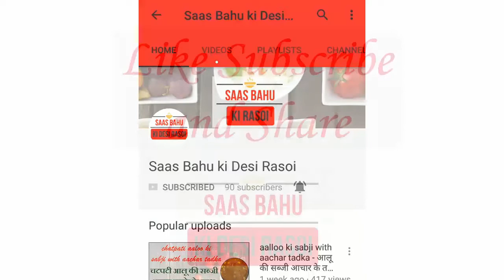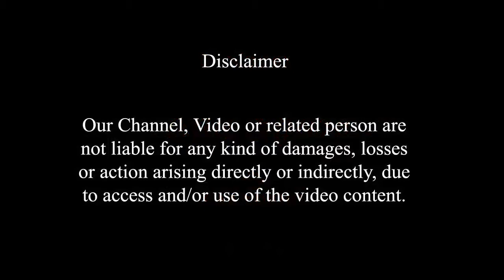Missi roti | मिस्सी रोटी | बेसन कि मिस्सी रोटी | Besan | Cooker Roti | Tandori Style | Recipe